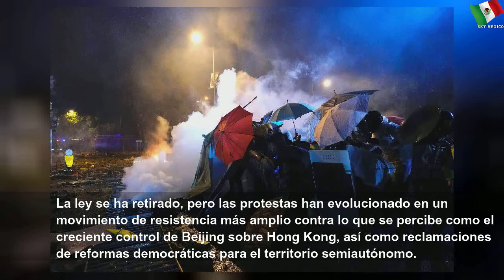Nuevos choques de policías y manifestantes en Hong Kong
Nuevos choques de policías y manifestantes en Hong Kong | Large Word
Un policía recibió el domingo un flechazo en la pierna, y las autoridades emplearon gas lacrimógeno para expulsar la protesta.